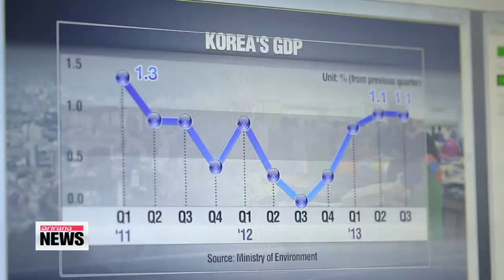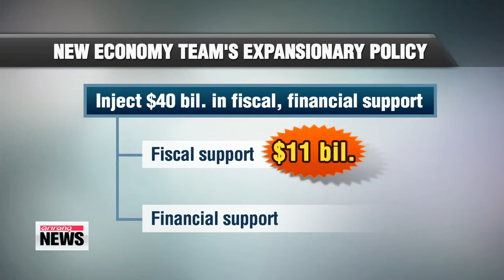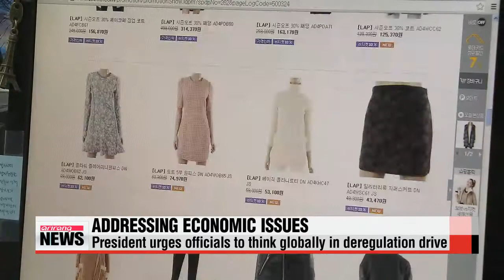ARIRANG NEWS 10:00 Two opposition candidates withdraw from by-elections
Two opposition candidates in the July 30th by-elections,... withdrew on Thursday... in a bid to merge the voting blocs of liberal voters.
Candidate Ki Dong-min of the main opposition... New Politics Alliance for Democracy... stepped down from the running... for Seoul's Dongjak-B constituency.
This in order to boost the opposition bloc's chances of winning... against ruling Saenuri Party candidate Na Kyung-won who will now run against Justice Party candidate... Roh Hoe-chan .
In Suwon-D constituency,... Chun Ho-sun of the Justice Party made way for the New Politics Alliance for Democracy candidate Park Kwang-on to take on the ruling party's Yim Tae-hee .